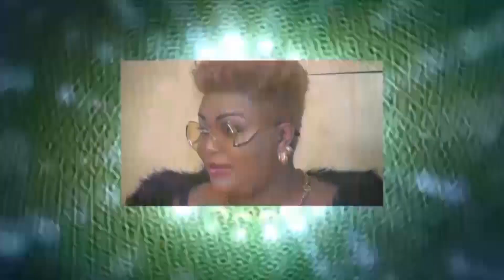GALAXY AVEC BIG DENTY Prudence P5